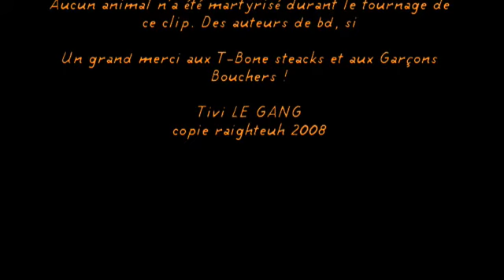Le gang présente Sticky Hell Gong pète les plombs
En direct du salon du livre du Haut de Cagnes (06),